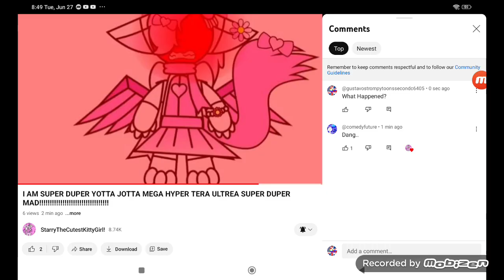What Happened? (2079 Video)